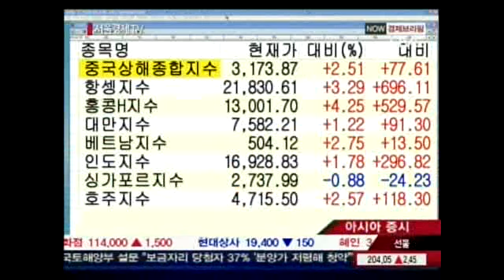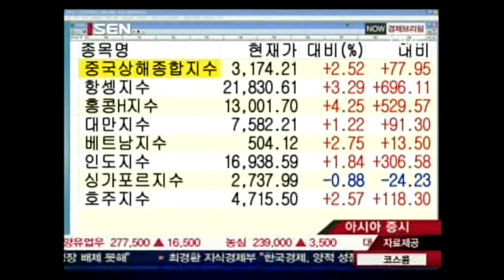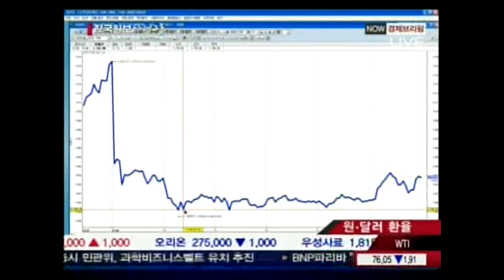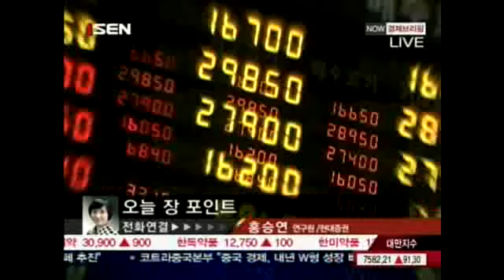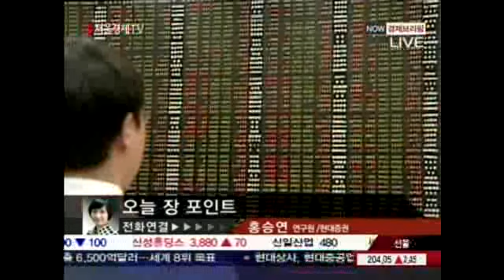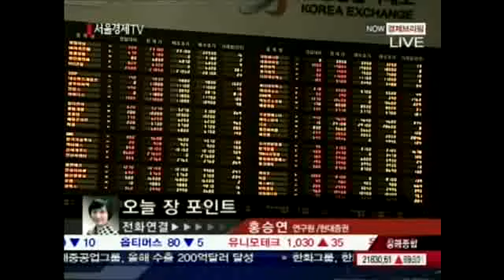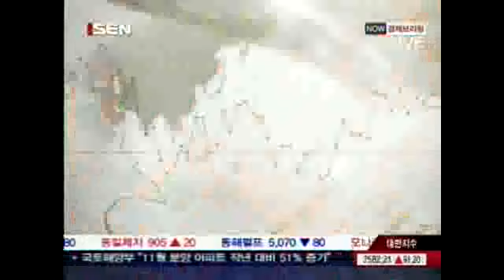[서울경제TV] 20091130_Now 경제브리핑_2